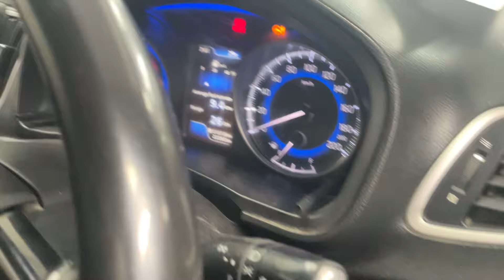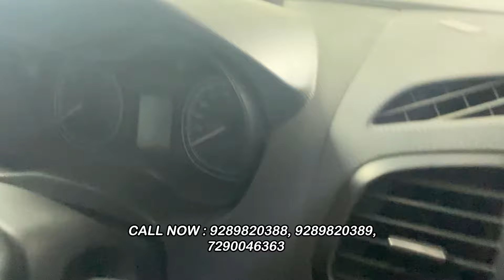50 Best Used Cars For Sale In Delhi NCR (March 2024) | Less Driven Used Petrol, CNG & Diesel Cars!